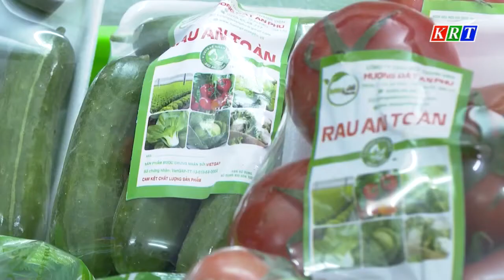Rau, củ, quả tăng giá mạnh